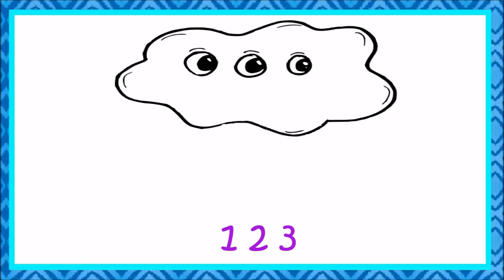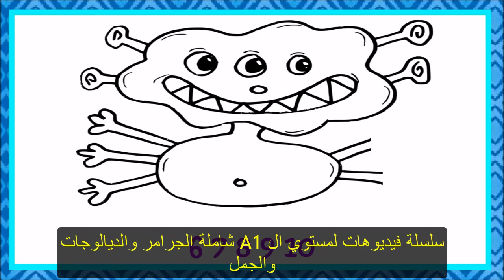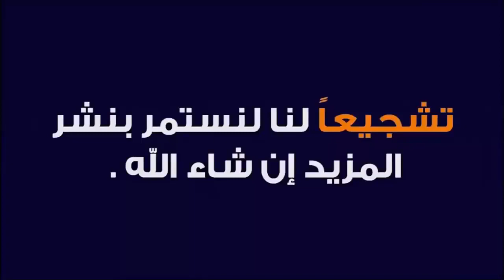Wir malen ein Monster für Kinder A1 - كيفية رسم و وصف وحش بالألماني للأطفال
بشرح فى الفيديو ده رسم الوحش بالألماني للأطفال  فى اللغة الألمانية بشكل بسيط لدرجة أنك متنسهوش أن شاء الله